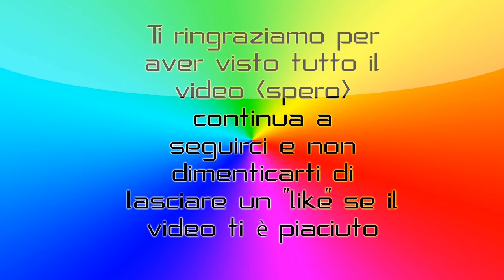A natale con gli zombie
| LINK UTILI |